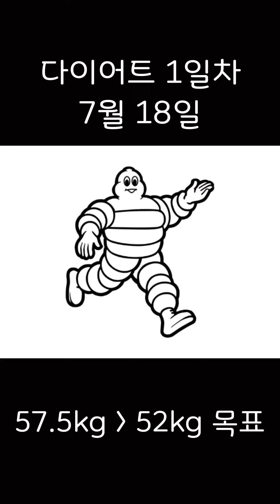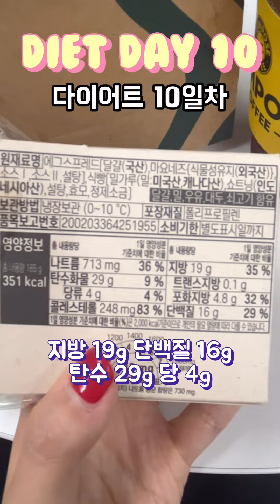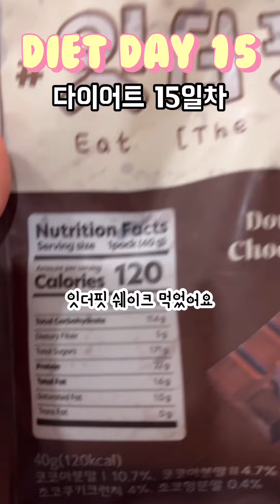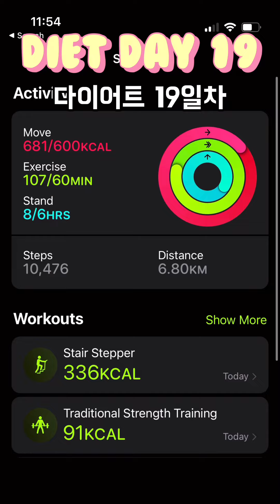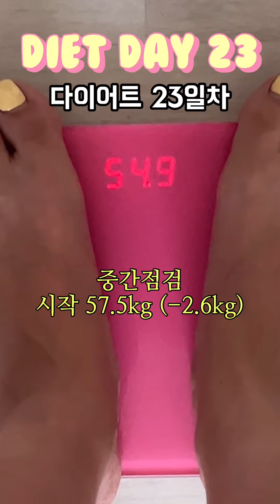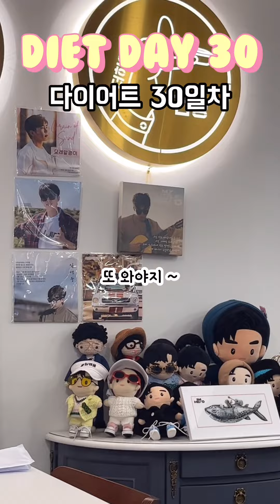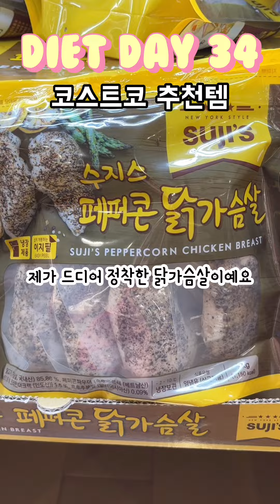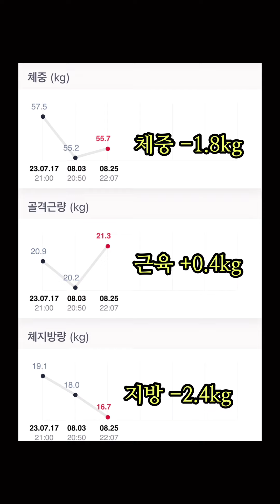다이어트 쇼츠 몰아보기 1편 (158cm, 57.5kg 시작 🐷)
00:00 day 1
02:24 링피트 후기 1
02:39 바나나 오트밀 피넛버터 바 레시피
06:36 천국의 계단 7일 챌린지 시작
10:44 천국의 계단 챌린지 후 결과
11:52 다이어트 단호박빵 레시피
13:48 다이어터가 백숙 먹는 법
14:18 다이터트 포케 레시피
16:44 틸라피아 구이 레시피
17:36 링피트 후기 2
18:46 코스트코 다이어트 추천템
21:40 다이어트 오트밀 팬케이크 레시피